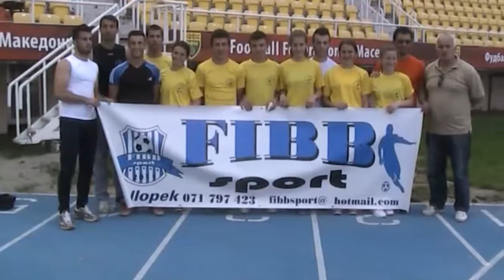Garrat kualifikuese për kupen e Maqedonisë